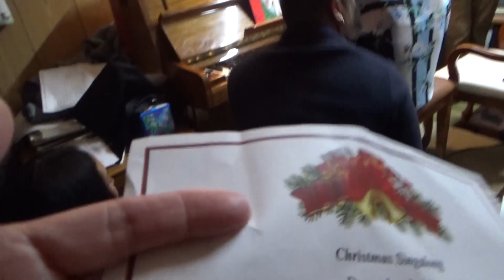Trevor Sax 12 24 2023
My grandson Trevor playing Silent Night & I'll Be Home For Christmas  on the saxophone.